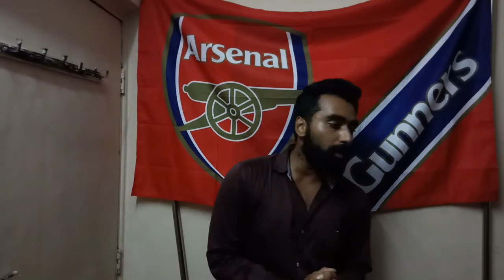Arsenal news|Mesut Ozil returns|INDIAN GOONER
Arsenal latest news